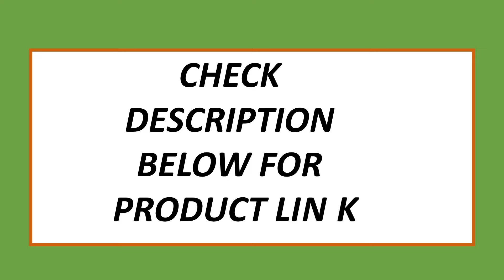Top 5 Best Mini PC On 2024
5. Beelink Mini S12 Pro Intel N100 16G 512G Intel 12th Gen N95 Mini PC 8GB 256GB Desktop Mini Computer Support NVME SSD VS AK3V

4. Beelink EQ13 Intel 12th N200 N100 DDR4 Mini PC 16GB 500GB SSD EQ12 Dual Lan Type C Gaming Computer VS Mini S12 Pro T8 Pro U59 PC

3. Beelink Mini PC SER5 Max AMD Ryzen 7 5800H DDR4 16G 500G NVME SSD 32G 500G SER5 Pro 32G 1T WiFi6 4K Type-C Gaming Mini Computer

2. GMKtec M6 Mini PC AMD R5 6600H 6-core 12-thread Computer 16GB DDR5 512GB PCIe 3.0 SSD WiFi 6 BT5.2 Mini PC Desktop Computer

1. Beelink Mini S12 Pro N100 Intel 12th 16G 500G Mini S Intel 11th Gen N5095 DDR4 8GB 128GB SSD Desktop Gaming Computer N95 VS GK3V